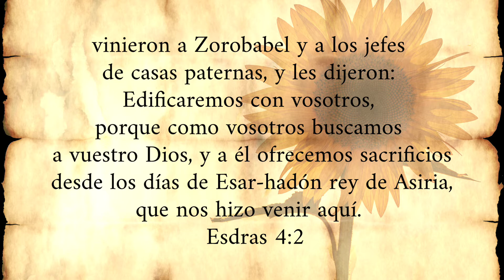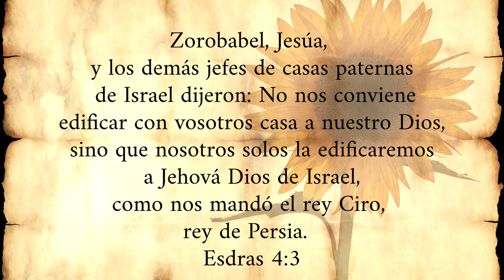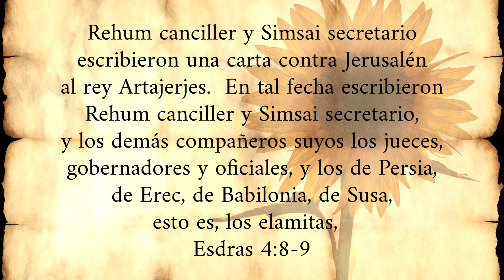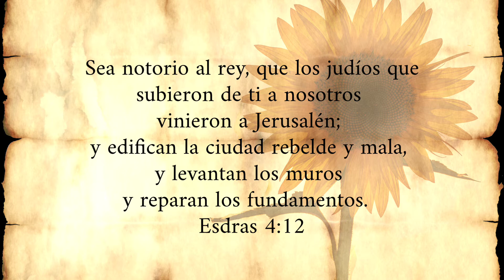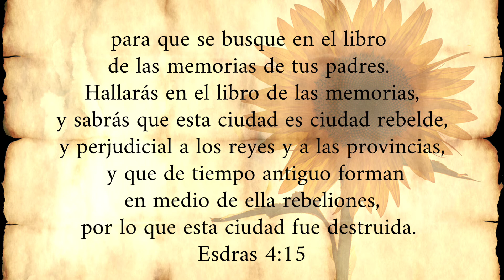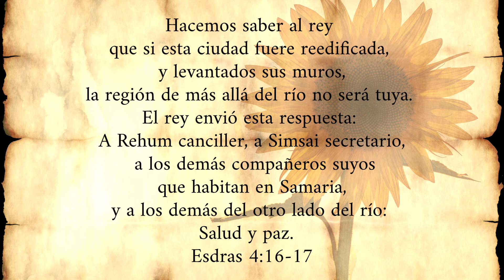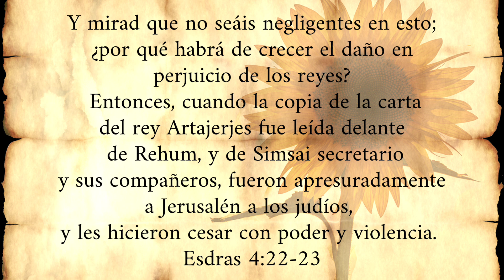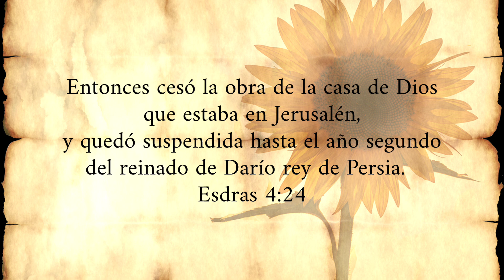Esdras Capítulo 4 | Leído por: Hermana Tina Rivera | Agosto 26, 2022